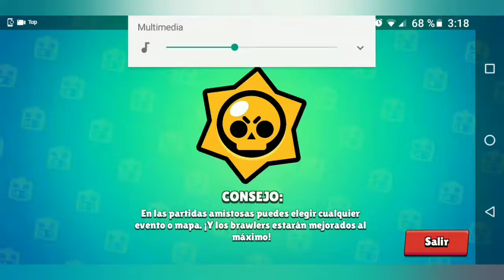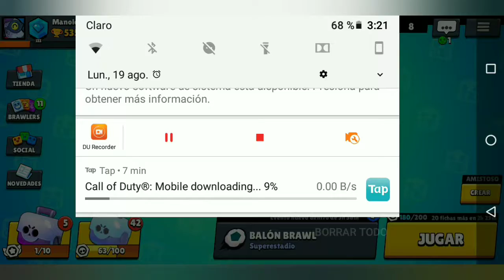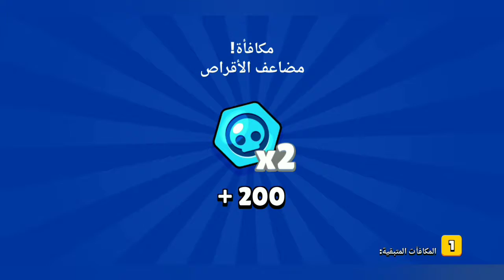12 GEMAS ES POCO PARA ESTE VIDEO JAJAJA APERTURA DE CAJAS NORMALES, MEGACAJAS Y CAJAS GRANDES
HOLA QUE TAL TODOS BIENVENIDOS A UN NUEVO VIDEO DONDE POR PRIMERA VEZ ME SALEN 12 GEMAS Y MUCHAS MAS RECOMPENSAS DE LAS CAJAS NORMALES, CAJAS GRANDES Y MEGACAJAS ASI QUE DENLE LIKE Y SUSCRIBANSE PARA MAS VIDEOS Y HASTA LUEGO.
PSDT: ESTOY DE VUELTA BROTHERS